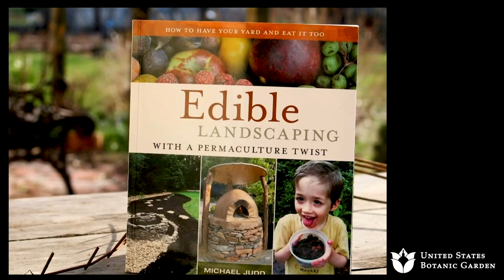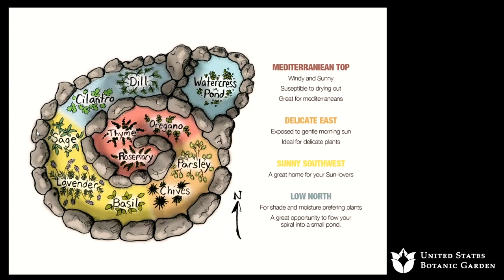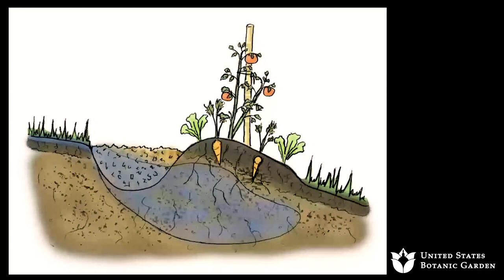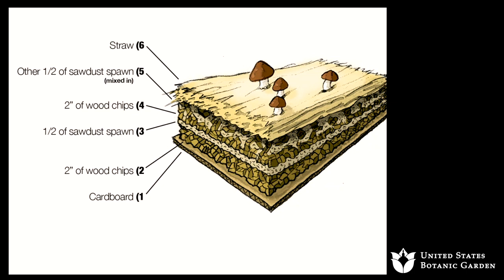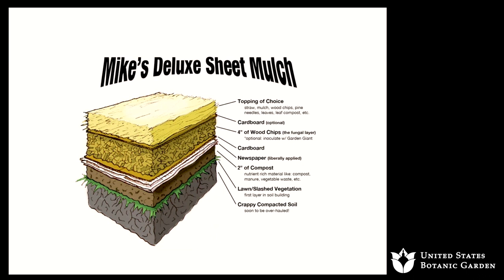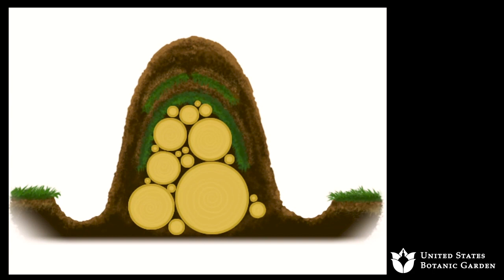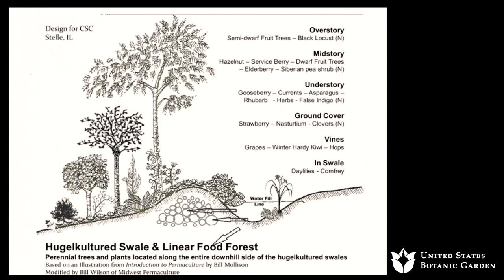Edible Landscaping with a Permaculture Twist (Lecture)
Have you ever wondered how to have your yard and eat it too? Join Michael for an online lecture exploring form, function, and production in your yard. He will share tips for making your yard more fruitful as he highlights edible landscapes designed and created in the D.C. Metro area.

Presenter: Michael Judd, Edible and Ecological Landscape Designer
Recorded Friday, October 2, 2020